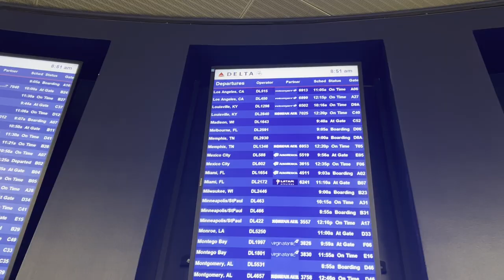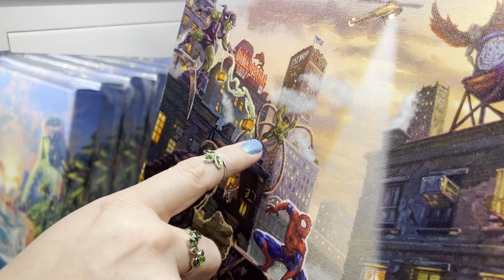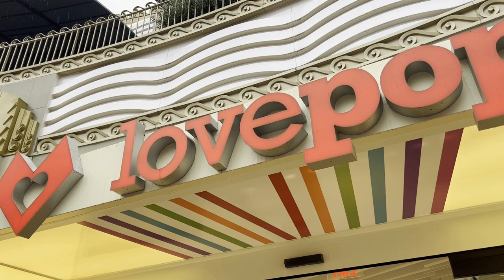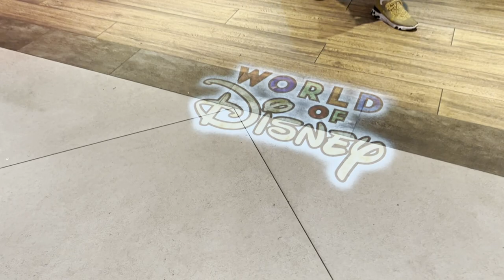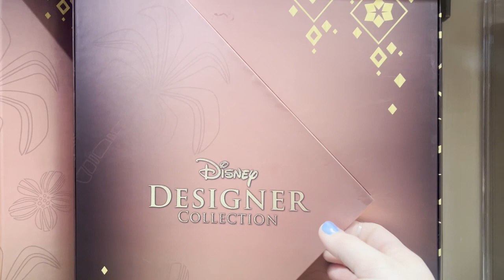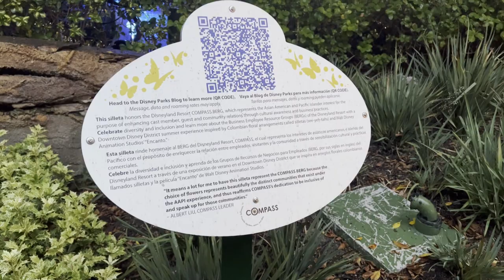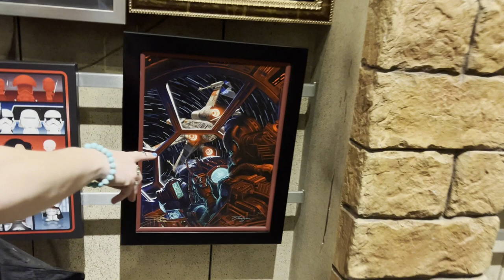We Brought Rain To California - Los Angeles Trip Travel Day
We spent a week in Los Angeles, California and this is how it started!

Consider supporting our future content!

Join us on Twitter at @MarvelousTAndG

Follow Tim's feeds and tag him at:
Instagram.com/TVArtworks
Check out Tim's Etsy shop at TVArtworksUS.Etsy.com

Follow Gretchen's IG and tag her at:
Instagram.com/GVonCupcake
Check out Gretchens' shop at VonCupcakeEmporium.com